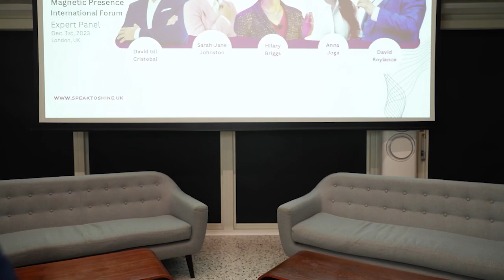Hillery Speach at speak to shine magnetic masterclass by David Roylance and David Gil Cristobal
Listen to what Hilary has to say about challenges in Life